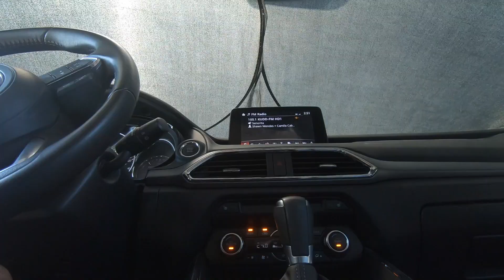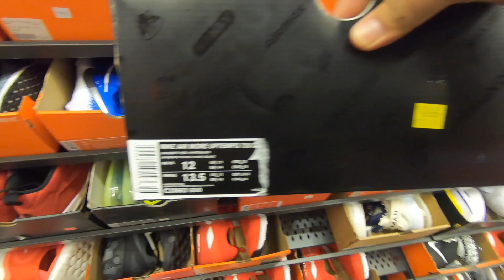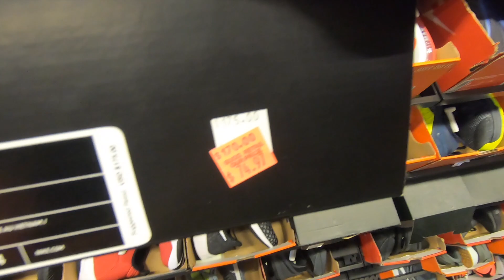耐克工厂店对Nike品牌有什么影响？Vlog: Nike Factory and Hot Air Ballon at Night!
加我的以下账号，和我成为朋友吧
Instgram: ThisIsLeoP
微博(搜索)：LeoTube
YouTube频道:LeoTube
摄影装备推荐：
eBay商店 (美国的朋友可以ins私信和我购买，有优惠）：

分享我的摄影器材：
如果只需要一个镜头：
最好的macro镜头：
便宜好用的镜头：
运动相机：
vlog 三脚架：
相机背带：

最好的镜头：
人像镜头：
相机单肩包：
相机双肩包：
相机背带：